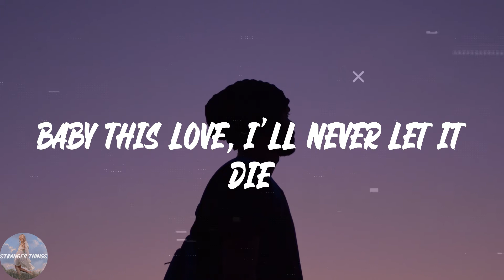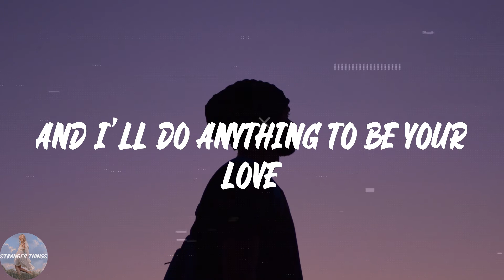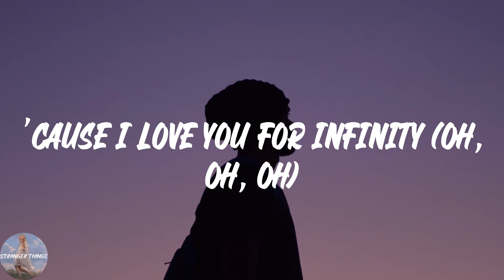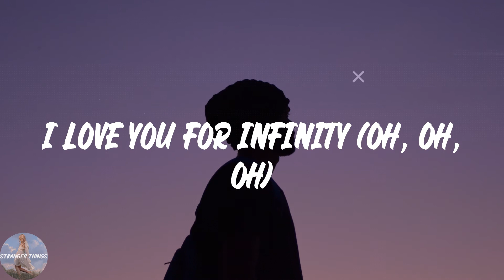Jaymes Young - Infinity (Lyric Video)